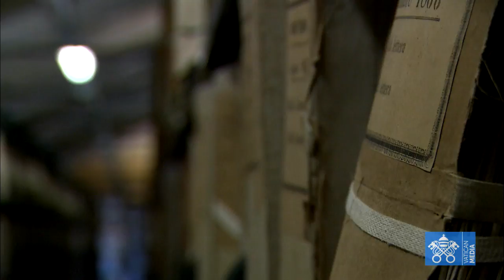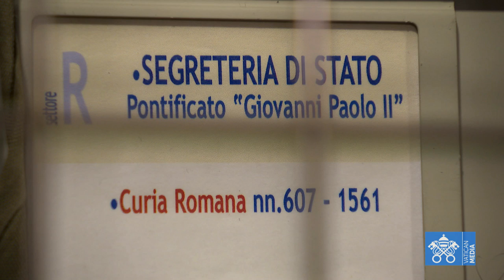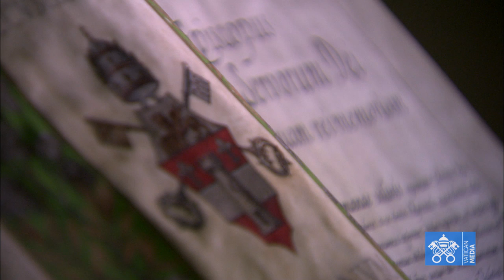Dentro il Vaticano: l’Archivio Apostolico, lo scrigno delle carte dei Papi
In 85 km di scaffalature, sotto i Musei Vaticani, da oltre 140 anni si custodiscono le carte che riguardano il governo della Chiesa universale. Un luogo di conservazione e di studio aperto agli esperti di tutto il mondo.